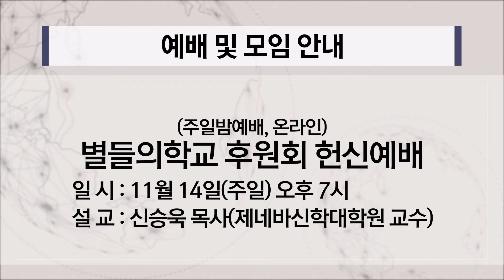경향뉴스 2021-11-14 | 경향교회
◎주일낮예배 예배당 예배
 • 1부 - 오전 7시
 • 2부 - 오전 9시
 • 3부 - 오전 11시
 • 4부 - 오후 1시

◎온라인 예배
 • 주일밤예배–주일 오후 7시
 • 수요밤예배–수요일 오후 7시 30분
 • 금요기도회–금요일 오후 9시
 • 새벽기도회–월–토요일 오전 5시
 • 주일학교예배–주일 오전 9시